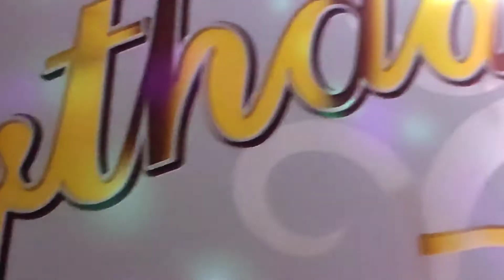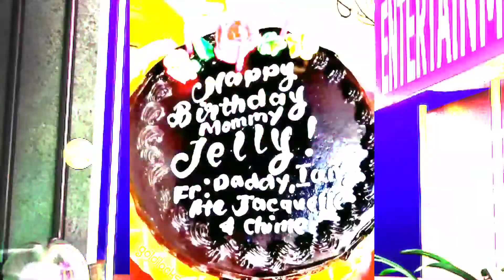Happy Birthday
Happy birthday Jelly!